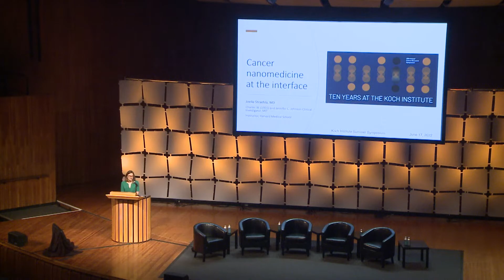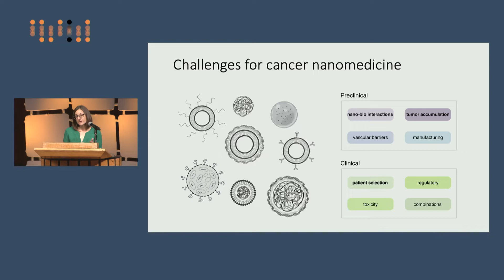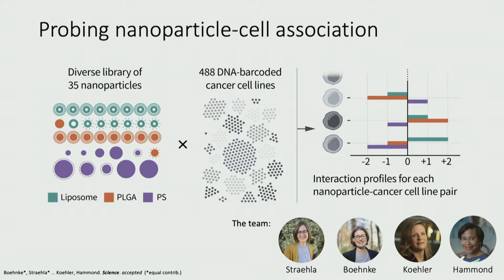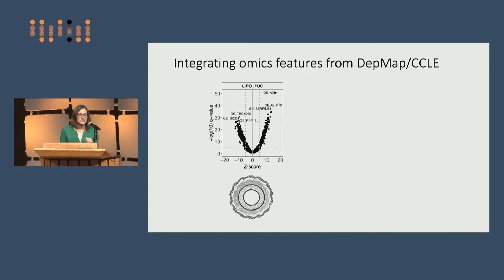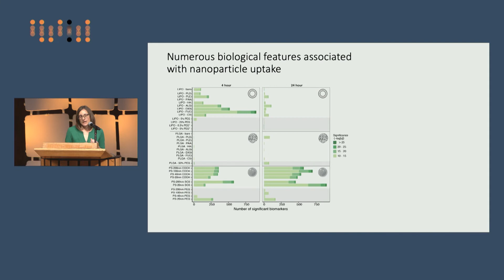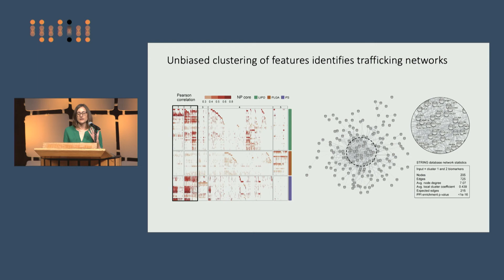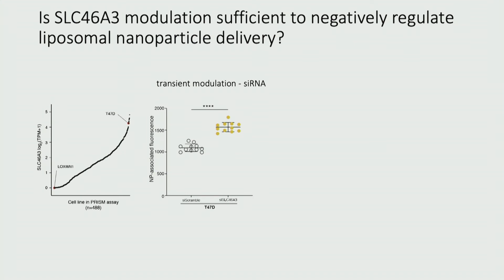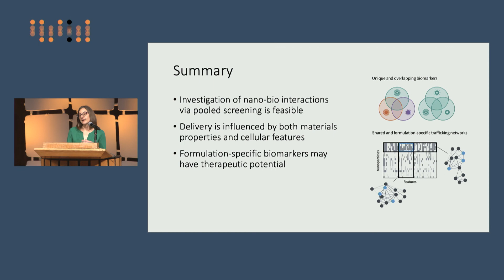Cancer nanomedicine at the interface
Presented by Joelle Straehla (Koch Institute) as part of the 2022 Annual Cancer Research Symposium: Ten Years at the Koch Institute.